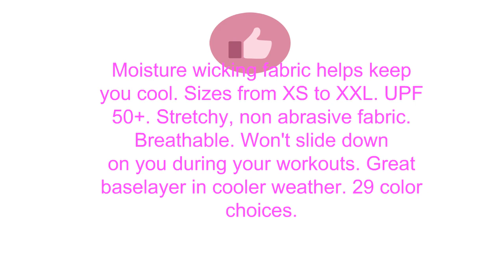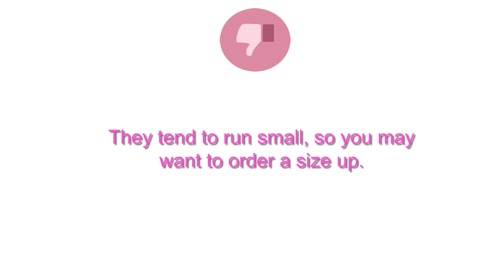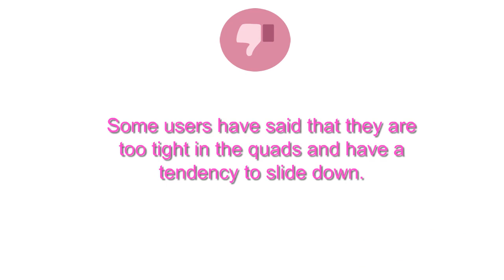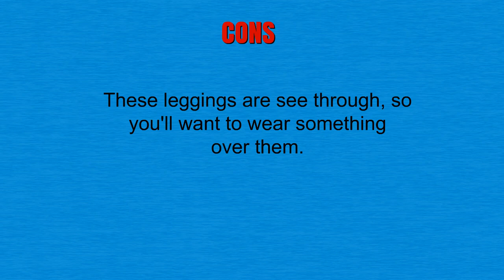3 Best Mens Leggings You Can Buy 2019 - Mens Leggings Reviews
3. Tesla Clothing
2. Men's Compression Pants - Workout Leggings for Gym, Basketball, Cycling, Yoga, Hiking - Rash Guard + Performance Running Tights - Athletic Base Layer Pants/Thermal Underwear for Men
1. DRSKIN Compression Cool Dry Sports Tights Pants Baselayer Running Leggings Yoga Rashguard Men